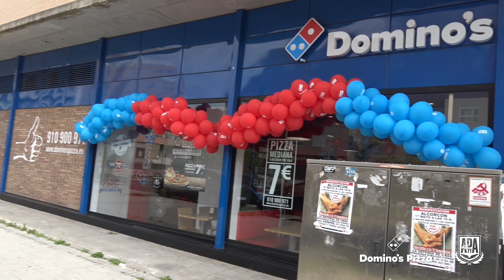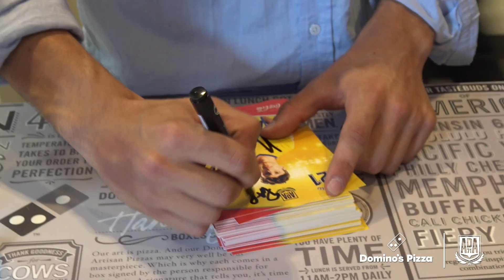Felipe Alfonso y Sangalli visitan Domino´s Pizza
Los dos futbolistas alfareros pasaron una gran tarde en Domino´s Pizza. El 17 y el 21 alfarero pudieron disfrutar de una visita guiada, una clase teórica y una práctica donde realizaron una pizza deliciosa.

Para cerrar el acto, nuestros jugadores firmaron autógrafos a todos los presentes y se hicieron una foto de familia.

¿A qué esperas para visitar Domino´s Pizza? Os esperan en calle Pablo Picasso,40 y en la plaza del Nuncio, 7, ¡vamos Alcor!